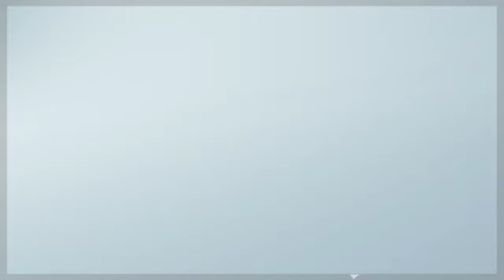STARTER / OPENING BETA 1 PARA CAPSULAS UNIVERSITARIAS CON LUIS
EXPLORA, COMENTA Y COMPARTE A TRAVES DE ESTE CANAL QUE HA SIDO CREADO PARA TI !